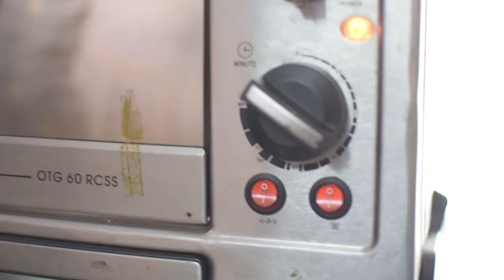ఇంట్లోనే చాక్లెట్ కేక్ చేసుకుండి ఇలా | Home Made Chocolate Cake Recipe | Choco Express | Sunrise Tv